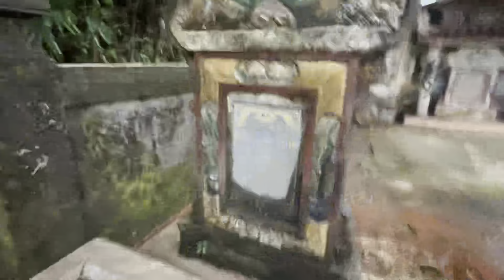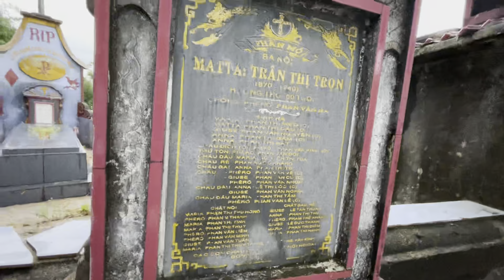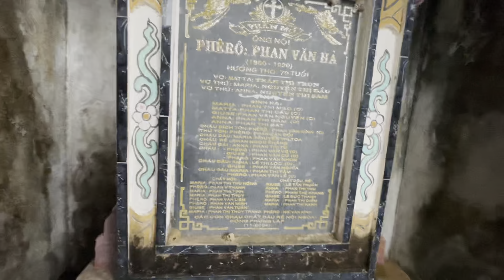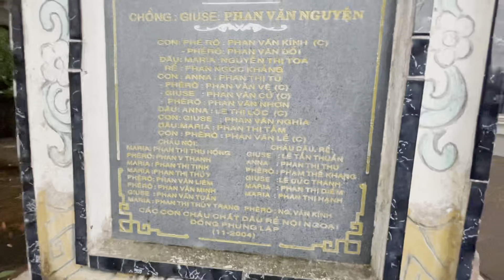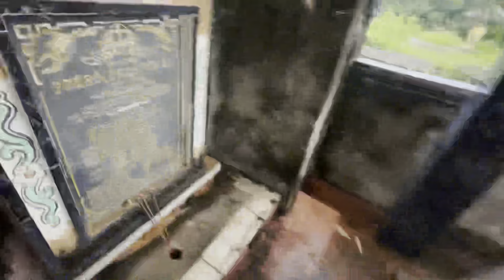Về nhà ông nội ở Huế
Phú Xuân, Phong Điền, Huế
14/05/2022